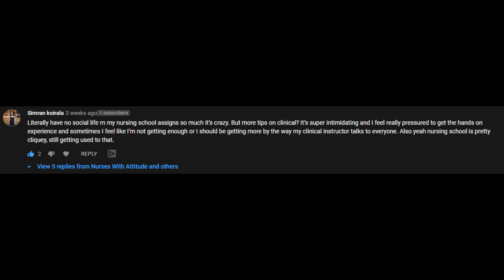Nursing Clinicals Survival 101: Tips and Advice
What's good everyone! This video here discusses some tips and advice on how to make the most out your nursing clinical rotations. It can be one of the hardest and scariest things in nursing school/program. As a student, it is important to take the opportunity to grow by working with real life patients at an acute care hospital. Take advantage of this and have fun!